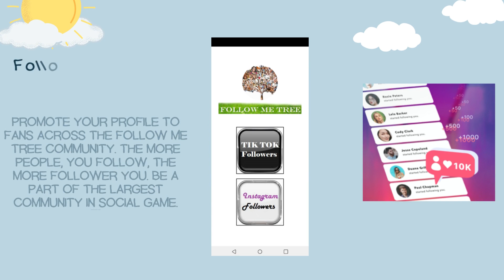Follow Me Tree For Tiktok and Instagram Free Followers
You will get TikTok and Instagram followers, likes, fans unlimited and for free! The TikTok Instagram followers, likes, and fans you will get inside the app are 100% genuine.
How it works:
Promote your profile to fans across the Follow Me Tree community. The more people, you follow, the more follower you. Be a part of the largest community in Social Game.
Follow Me Tree benefits:
Get Unlimited Followers.
Get Unlimited Likes.
Collect Points for Prizes
Top Following win Followers and Likes
Better than any similar app.
It's fast. It's easy. It's FREE.
Go from zero to HERO on tiktok today!
Be a Part of a great community.